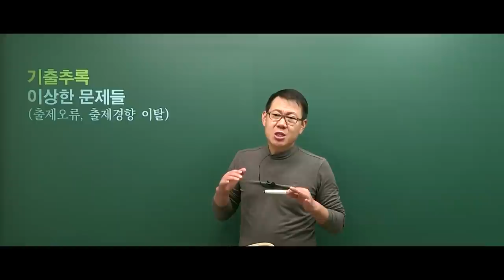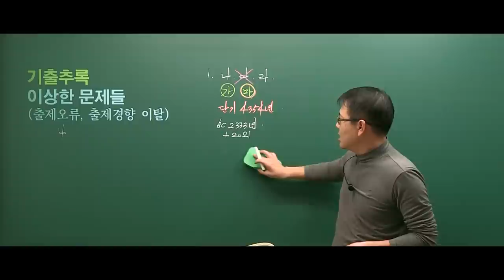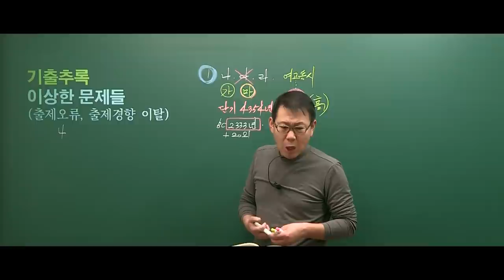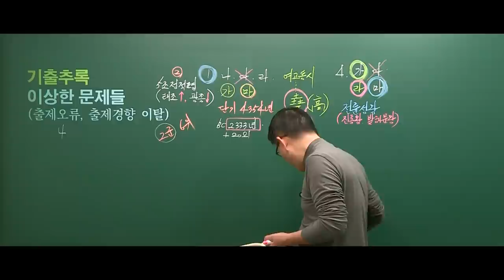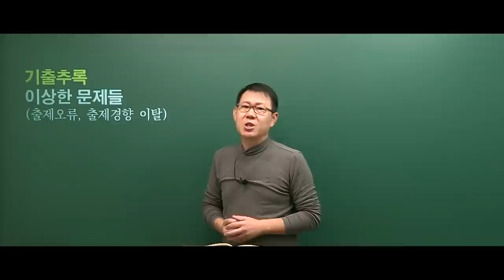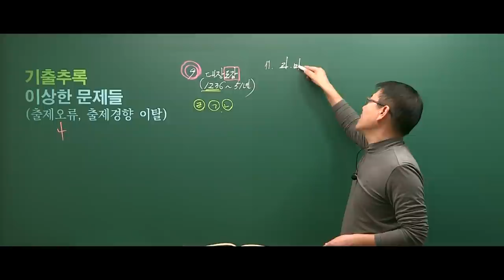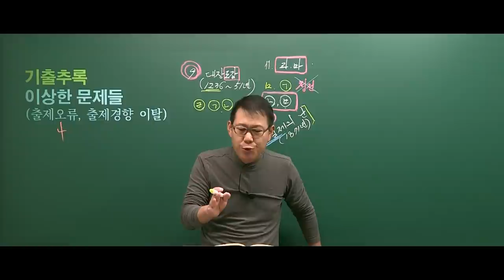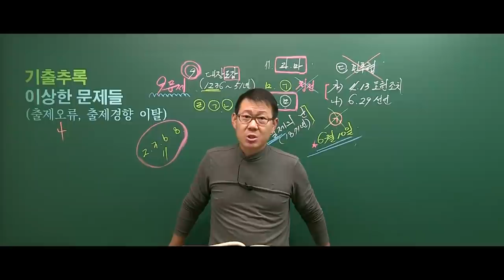[고종훈 한국사] 공무원 한국사 기출 추록(이상한 문제들)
기출 추록(이상한 문제들) 특강입니다.
첨부파일은 다음 고사부 카페 ▶ 학습 자료 게시판에서 다운로드 하실 수 있습니다.